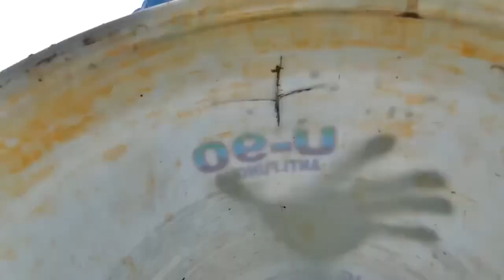EASY SNAKE TRAP_ Creative DIY SnakeTrap Using Blue Pipe and Water Bottle That Work 100%